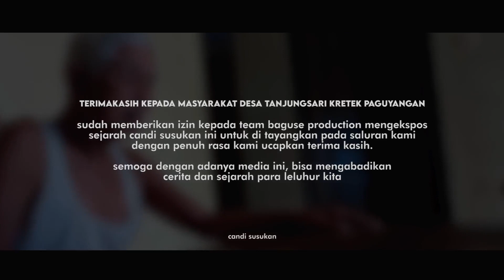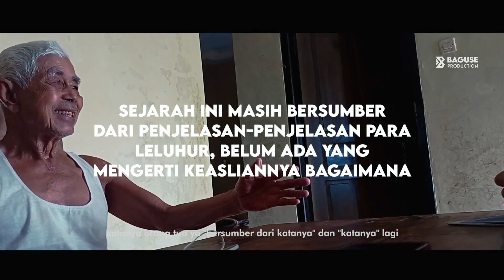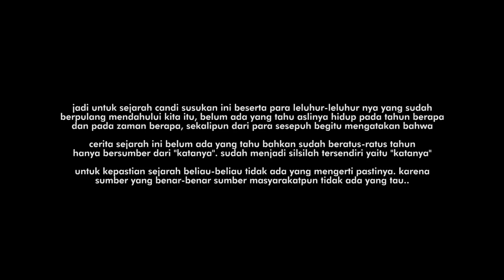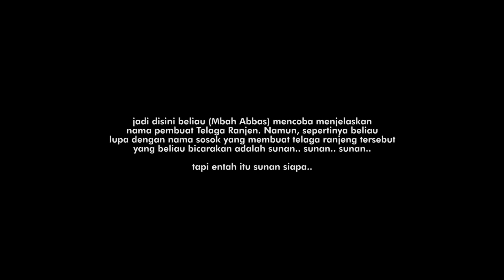Misteri Telaga Ranjeng, Sejarah Telaga Ranjeng, Candi Susukan Tempat Berkumpulnya Wali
Sejarah telaga ranjeng viral, misteri telaga ranjeng penghuni ikan raksasa dan berbagai makhluk mengerikan didalamnya, mitos telaga ranjeng dihuni ikan nila rakasa dan ikan lele raksasa, Mitos di masyarakat berkembang ikan lele raksasa sebagai salah satu penunggu di Telaga Ranjeng sehingga warga dan para pengunjung tidak ada yang berani mengusik keberadaan ikan-ikan di Telaga Ranjeng. Hal itu karena diyakini jika ada yang mengambil ikan tersebut maka orang yang mengambilnya akan mengalami petaka.

Dilansir dari Kemdikbud.go.id, Telaga Ranjeng merupakan bagian dari kawasan cagar alam milik Perhutani Pekalongan Timur. Dulunya, telaga itu menjadi tempat mandi para tokoh kerajaan di Jawa. Menurut penuturan warga sekitar, tempat ini dulunya merupakan tempat tinggal ribuan ikan lele dan nila raksasa.

Sebagai bangsa besar kita perlu belajar dari Sejarah para leluhur Nusantara yang pernah menaklukan 2/3 dunia dengan tentara maritim terkuat di dunia pada zamannya.
Dukung terus channel ini agar bisa menyajikan video yang bermanfaat dan menambah wawasan kita semua dan melangkah menuju yang lebih baik lagi. Kita ada karena sejarah, jadi jangan pernah melupakan sejarah peradaban kita sendiri.

SALAM LESTARI, SALAM BUDAYA, NUSANTARAKU!!